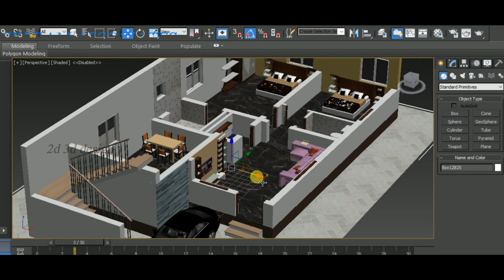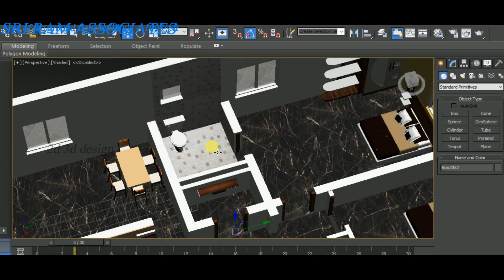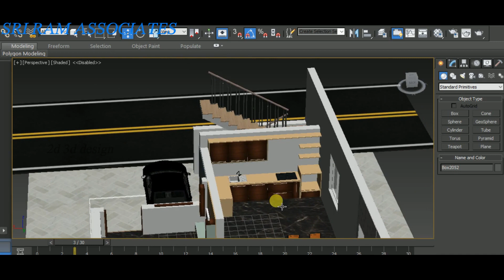1000 sft East facing house plan as per vastu 2020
1000 sft East facing house plan as per vastu 2020
Note :
            This is the east facing plot size  23’3” x 47’3”  and the main door is placing in the east facing and the area of the building  1098S.ft with parking as per vastu.

Ground Floor

Bed room 11’0” x 16’0” with (w.c)
Bed room 10’0” x 11’0”
Kitchen & Dinning 11’0” x 15’6”
Staircase, Toilet

93. 32 x 40 North facing 2bhk house plan as per vastu in tamil 2019 ll 093

94. Bast North facing building plan as per vastu in Tamil 2019 ll 094

99. 35 x 40 North facing 2bhk house plan as per vastu in tamil 2019 ll 099

100. Bast North Face 2bhk House  plan as per vasthu Tamil ll 100

2D 3D Design
Er.T.Nanda kumar, B.E.,M.E.,A.M.I.E.,C-Eng., L.B.S.,
Regd. Civil Engineer
Regd. Structural Engineer
Chartered Civil Engineer
Licensed Building Surveyor

Office : Sri Ram Associates
      Coimbatore,Tamil Nadu.

In this video is education  purpose only.
This channels is all about Building plan like 2D,3D in Tamil as per vastu.
Enter a new way of learning professional building plan design as per vasth in tamil.
The building plan are made by  Er.T.Nanda kumar,B.E.,M.E.,A.M.I.E.,C.Eng.,L.B.S.,All the videos uploading in this channel Tamil Language.
This channel is helpful for your dream house building plan as per vastu
All kind of buliding plan drawing such as like Residential Building, Commercial Building, Industrial Building, School, College, Hotel, etc.,
The residential Building Drawing like Ground floor Building Plan, First Floor Building Plan, 1bhk, 2bhk, 3bhk house plan As per vastu (Tamil)
All kind of plot  like North face, East face, south face, west face are to be design as per vastu.
2D drawing such as Building plan, 3D Elevation drawing from an Auto Cad and 3d max software.